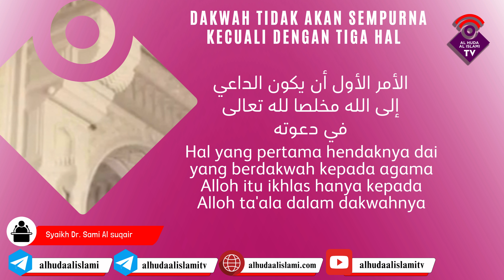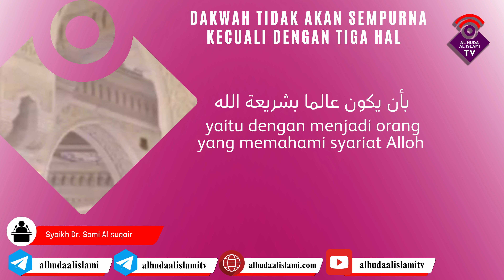Dakwah Tidak Akan Sempurna Kecuali Dengan Tiga Hal - Syaikh Dr. Sami Al Suqair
Dakwah Tidak Akan Sempurna Kecuali Dengan Tiga Hal
Syaikh Dr. Sami Al Suqair

Beliau adalah salah satu anggota haiah kibariil ulama KSA
Beliau juga adalah pengajar fiqih di fakultas syariah universitas qosim , dan imam serta pengajar di mesjid Syaikh Shalih Al-Utsaimin